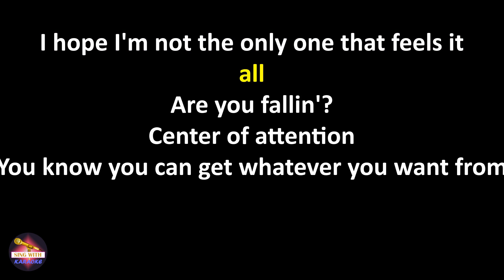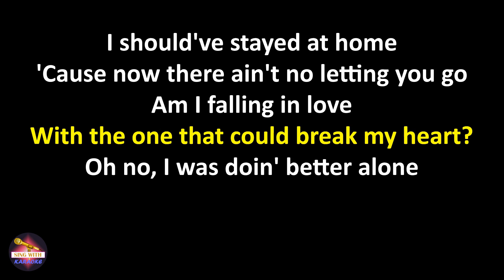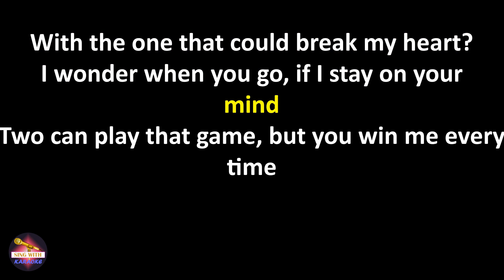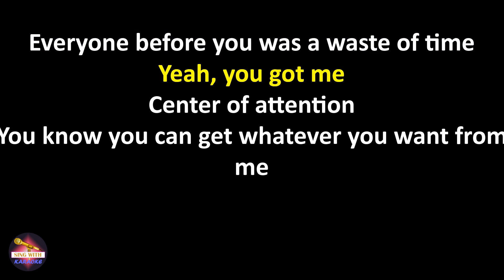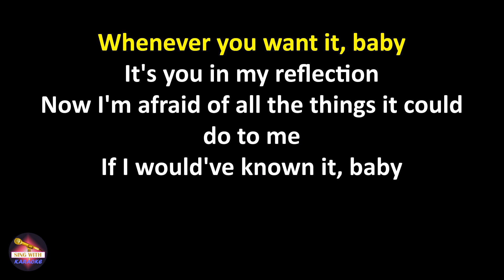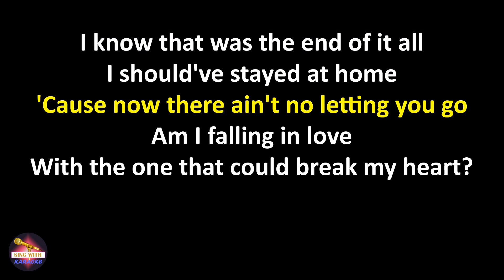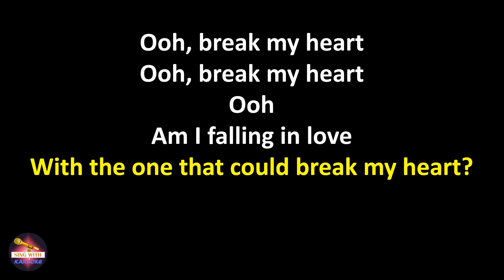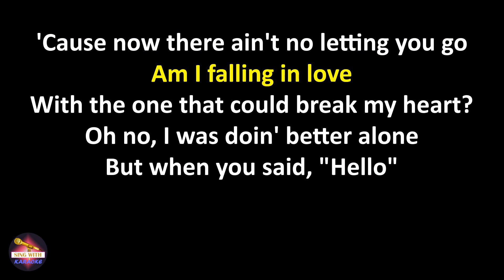Dua Lipa - Break My Heart (Lyrics version)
Are you fallin'?

Now I'm afraid of all the things it could do to me

'Cause I was doin' better alone
I know that was the end of it all
Am I falling in love
With the one that could break my heart?
Oh no, I was doin' better alone